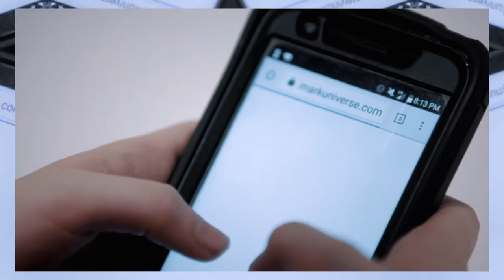Mark Universe - Think I'm Picky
Music video for Think I'm Picky performed by Mark Universe.